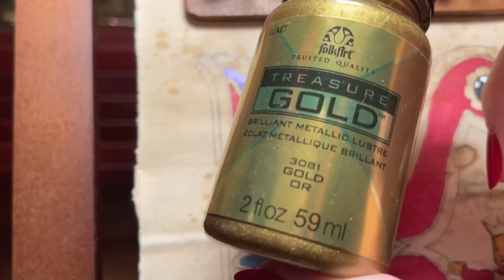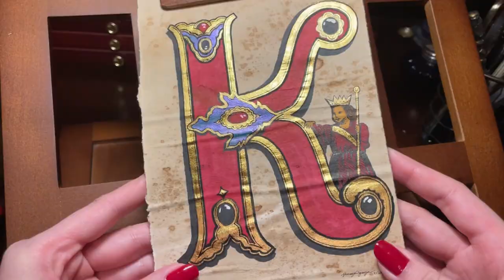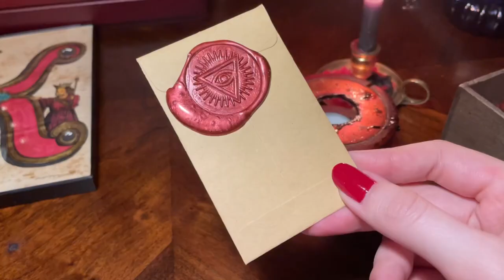ART ASMR (No Talking) - Illuminated K Monogram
An illuminated K monogram for one of the top 3 clients who spent the most on my originals from 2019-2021! This is the client in 3rd place.

Timestamps:
00:00​ Preparing Parchment
00:47 Pencil Sketch
05:41 Drawing with Ink Pen
06:30 Erasing Graphite
07:09 Coloring with Ink Marker and Painting
16:40 Details with Paint Marker and Ink Pen
21:02 Completed Art Piece
21:12 Framing Art Piece
21:26 Authenticity Certificate Card
21:35 Packaging Items